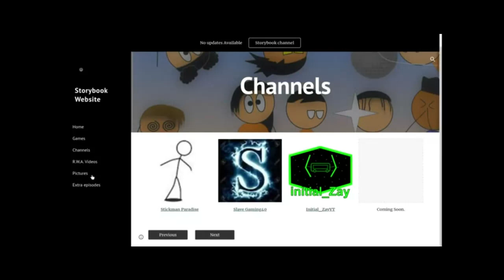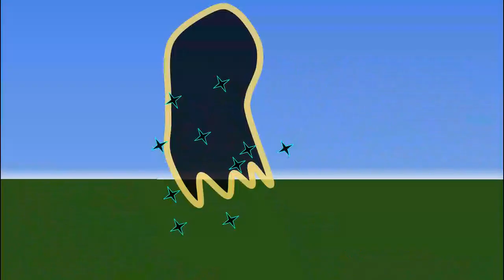Dark world trailer